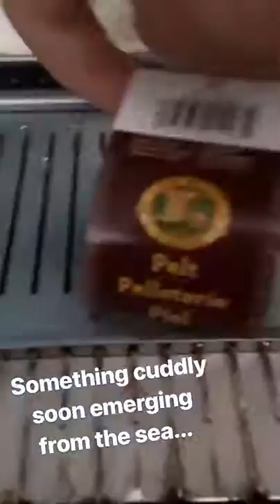Machine Knitting a Sea Otter Yarn Bomb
Sea Otter Tree Yarn Bomb by Knits for Life for Knitting the Commons in San Francisco Civic Center